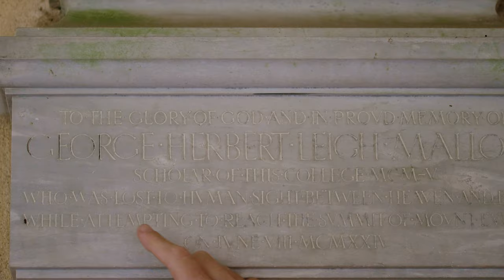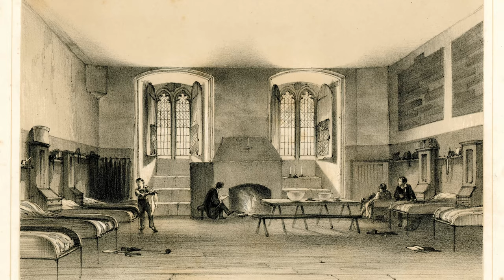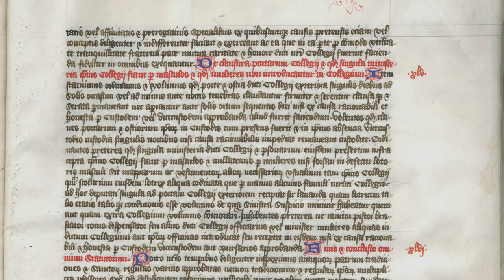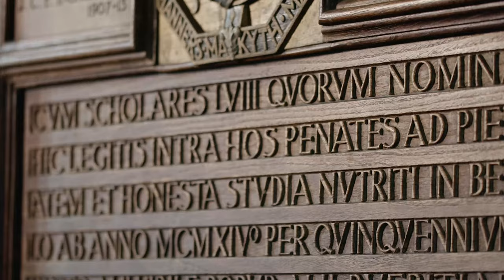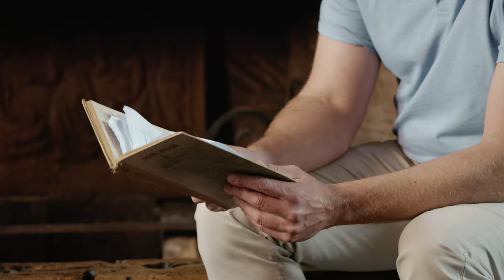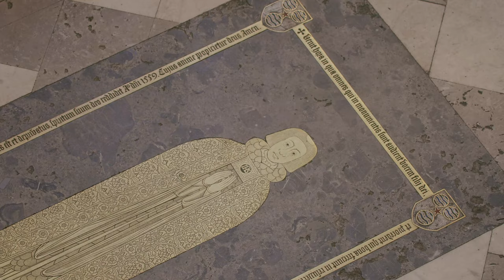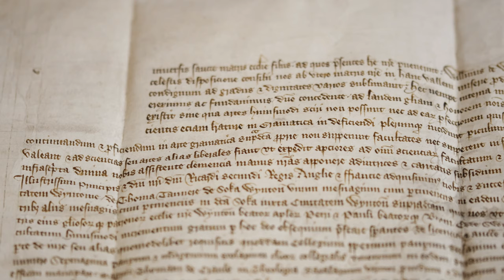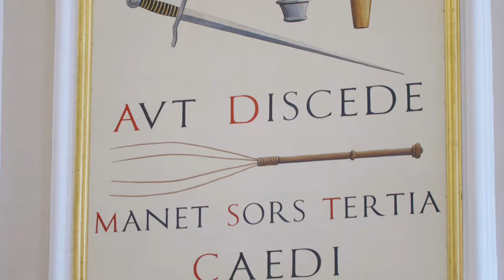Winchester College - Hidden places